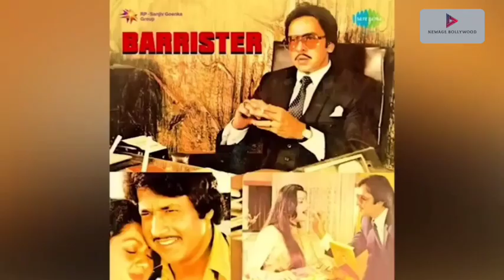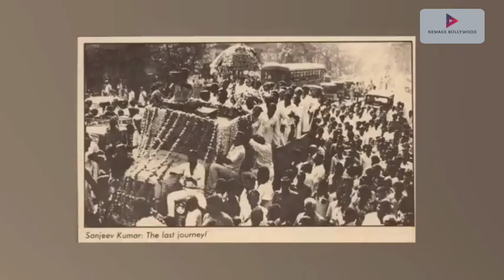Why did Sanjeev kumar destroyed whole life of this Actress ? ||Sulakshana Pandit || Newage Bollywood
Desclimber - The video is made for only entertainment purpose